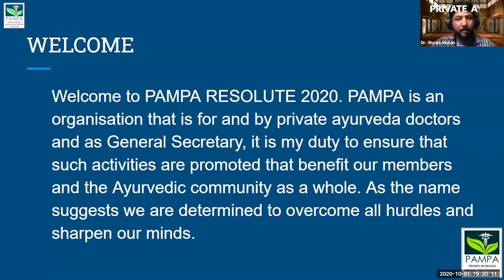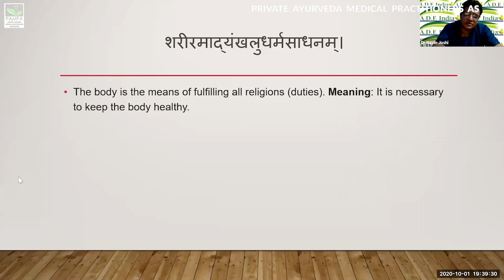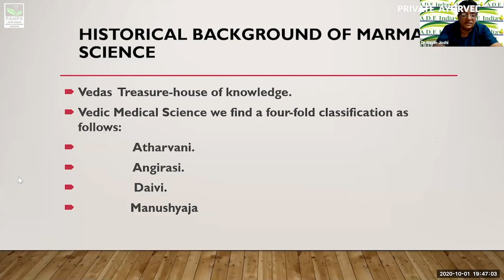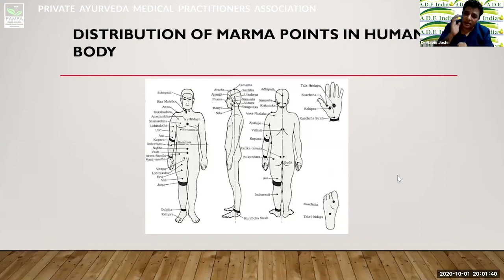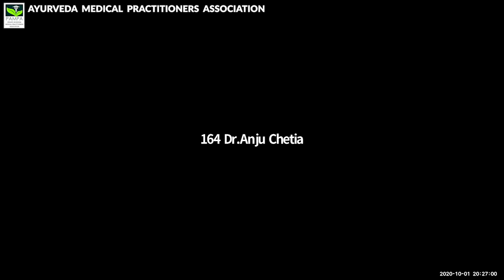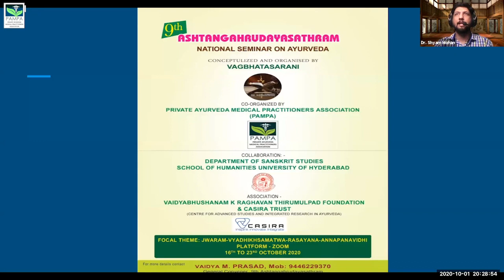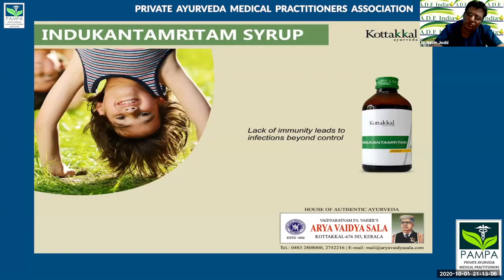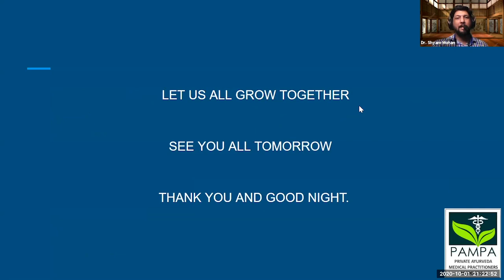INTRODUCTION TO MARMA SCIENCE :LECTURE OF DR.NAVIN JOSHI TO P.A.M.P.A. KERALA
This is the Lecture of Dr.Navin Joshi on the topic : Introduction to Marna Science at the platform of Private Ayurveda Medical Practitioner Association of Kerala.The participant have enjoyed a lot and asked a lot of their queries related with Marma.